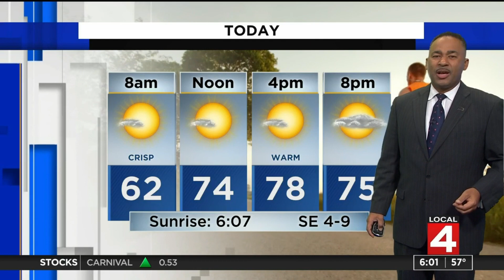Metro Detroit weather: 7/10/21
Saturday, July 10, 2021 weather forecast